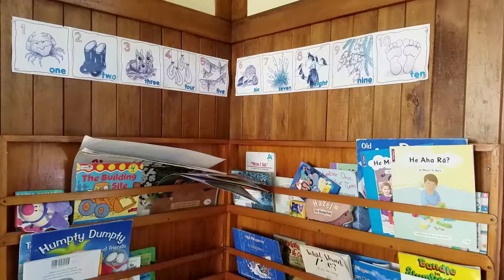"It's not just about the kids" - The Parenting and Life Skills Course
Brain Development. Boxing. Reading. Playtime. Cooking. This course has it all.

to learn more.

Plus, a big thank you to the ANZ Foundation for their support!